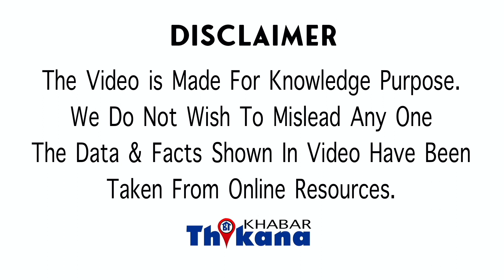Big News | SBI Bank की चेतावनी इस नंबर से आये Call को नहीं उठाये वरना सारा Account हो जायेगा खाली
नमस्कार मैं हूं कुछ भी हजारे आप देख रहे हैं खबर ठिकाना है कि इन दिनों फोन कॉल्स पर फ्रॉड के मामले बहुत ज्यादा बर्थडे नजर आ रहे हैं और इस बार तो प्रोटेस्टर्स इतने स्मार्ट हो गए हैं कि उन्होंने कस्टमर केयर जैसे दिखने वाले इन नंबर्स खरीद लिए हैं और इन नंबर्स थे कस्टमर्स को कॉल करते हैं ऐसा अपने आपको बताते हैं कि वह बैंक कर्मी है और इस दौरान वह कस्टमर्स से उनकी बैंक की डिटेल इंफॉर्मेशन लेते हैं यही कारण है कि हाल ही में कुछ बैंक ने अपने वार्निंग जारी किए हैं अपने लोगों तक ये numbers सेंड यह पहुंचाएं हैं और कहा है कि इस तरह के नंबर से कॉल आए तो अपनी डिटेल्स ना दें और फोन ही मत उठाएं एक्चुअली एसबीआई ने किया है SBI ने हाल ही में दो नंबर जारी किए हैं जिसमें उन्होंने कहा है कि नंबर एसबीआई कस्टमर केयर नंबर कहा जा रहा है लेकिन हम इस नंबर का इस्तेमाल नहीं करते हैं यह फ्रंट सबसे पहले जस्टि्डायल से लोगों का डेटा खरीद लेते हैं और डाटा खरीदने के बाद यह कस्टमर केयर जैसे दिखने वाले नंबर हैं इन लोगों को कॉल करना शुरू करते हैं एसबीआई ने जो संदेश जारी किया है उसमें उन्होंने कहा है कि यह जो नंबर है वन 0 फिर 1001 ई0 से नंबर से कॉल नहीं करेंगे अब सुनने और देखने में नंबर किसी भी कस्टमर केयर नंबर जैसे दिखते हैं लेकिन यह नंबर है ही नहीं नंबर से स्टर करते हैं फरीदाबाद में के साथ ऐसा ही हुआ जहां पर इस नंबर से कॉल करके खुद को बैंक कर्मी बताया और कहा कि हम आपके क्रेडिट कार्ड लिमिट बना रहे हैं और उस चक्कर में उसने सामने वाले के नंबर के साथ सीवीवी नंबर भी ले लिया और उसके बाद उसके साथ बड़ी धोखाधड़ी कर दी सबसे बड़ी इंफ्रा ने एसबीआई के नाम पर नंबर को सेव कर दिया जिस कारण को यूजर अगर एसबीआई बैंक तक पहुंचना है तो उन्हें यह मिलते हैं और जैसे ही कस्टमर में कॉल करता है तो यह जो कि उसे फसाना शुरू कर देते हैं इस तरह के फ्रॉड से बचने के कुछ तरीके हैं सबसे बड़ी बात तो अगर आप किसी भी बैंक का कोई कस्टमर केयर नंबर जाना चाहते हैं तो आप सीधा उस बैंक की वेबसाइट पर जाइए और वहां पर जो नंबर है उस पर विश्वास कीजिए इसके अलावा कोई भी बैंक का जो कर्मचारी है वह आपको फोन पर कार्ड की डिटेल या OTP या कोई भी पासपोर्ट सीवी नहीं मांगेगा अगर कोई भी आपको इस तरह का कॉल करता है तो फिर आप उसकी पुलिस में शिकायत कर सकते हैं सतर्क रहिए ध्यान रखें खबर चिकना में अभी के लिए बस इतना ही पलवल की अपडेट्स को हिंदी में जानने के लिए सब्सक्राइब करें हमारा चैनल खबर टीका